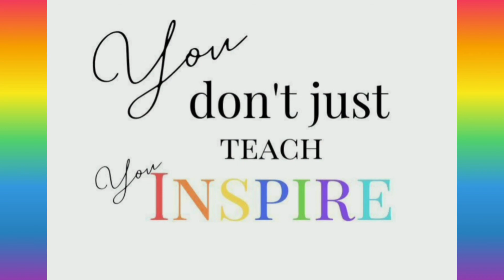Rap song by the Boyz : Thank you teachers...